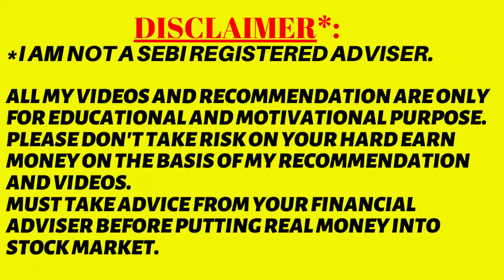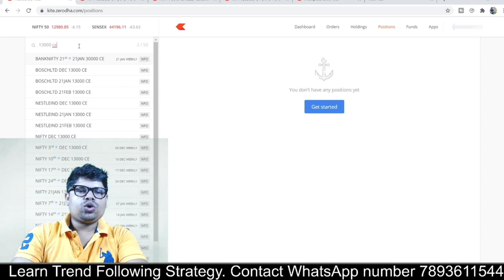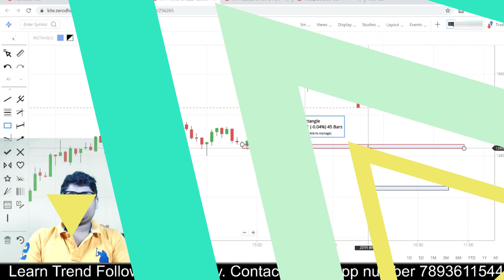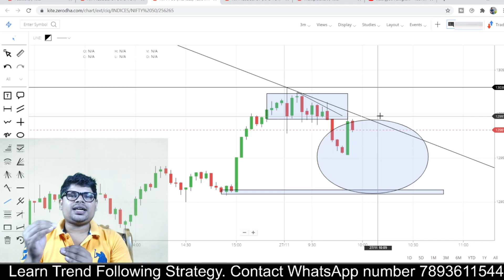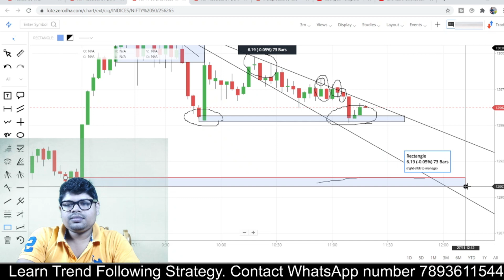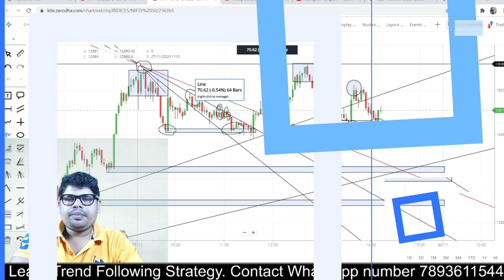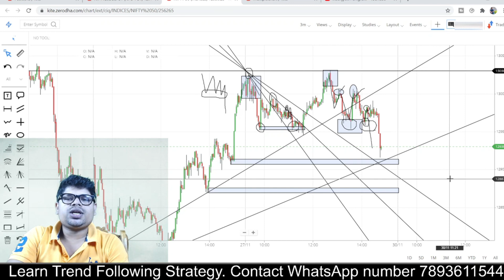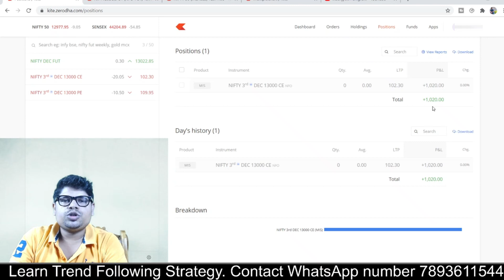LIVE INTRADAY TRADING | 27 NOV 2020 | JIBANJYOTI